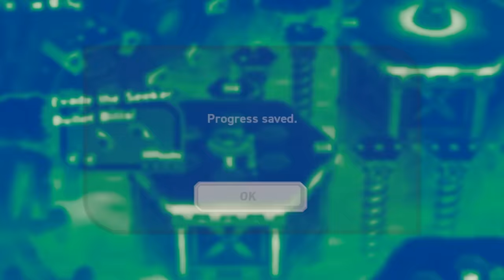Is Peach the most beloved video game character of all time? | Mario Wonder [9]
🤔 Maybe not.